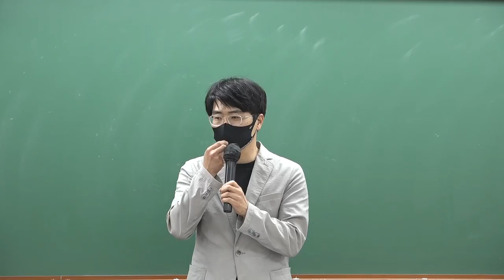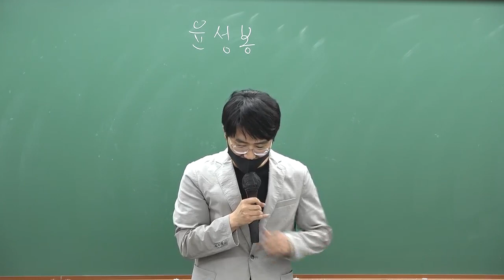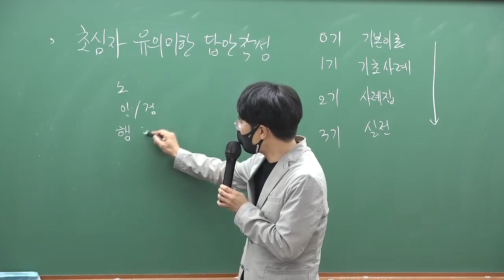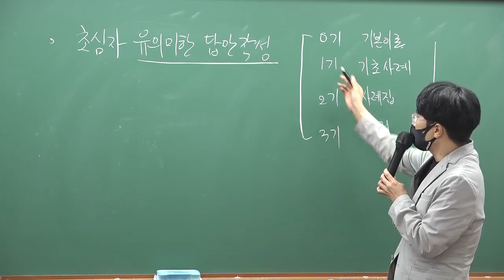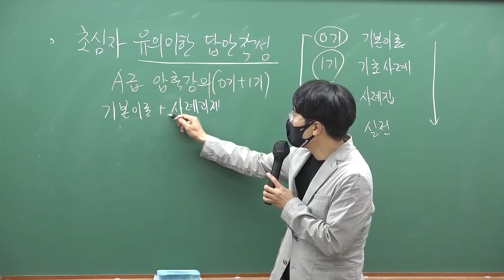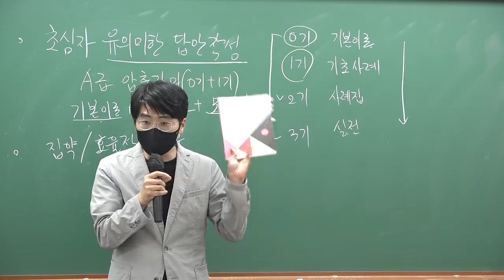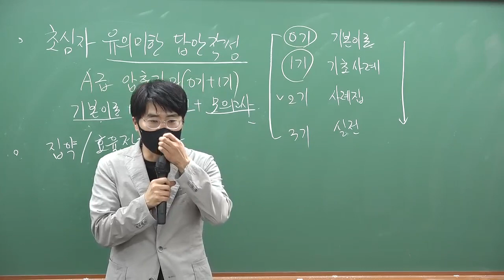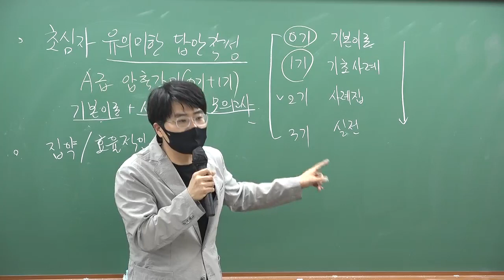노무사 동차반 설명회 (행정쟁송법 윤성봉 변호사)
5월 26일 진행된
2022년 공인노무사 2차시험 대비
노무사 동차반 설명회 행정쟁송법 윤성봉 변호사 설명회 영상입니다.